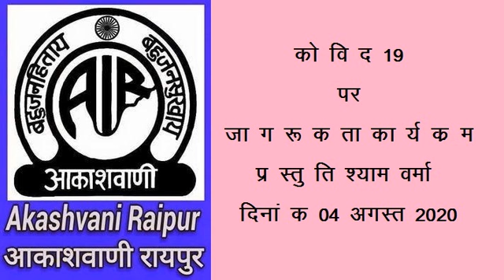DAILY SPECIAL PROGRAMME ON COVID 19 BROADCAST ON 4th AUGUST 2020